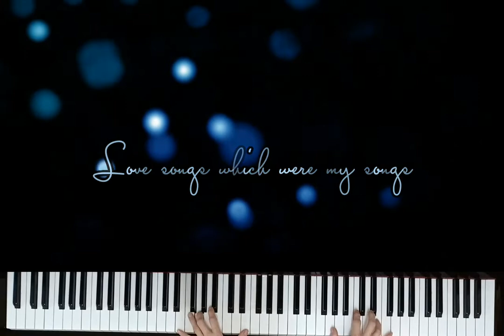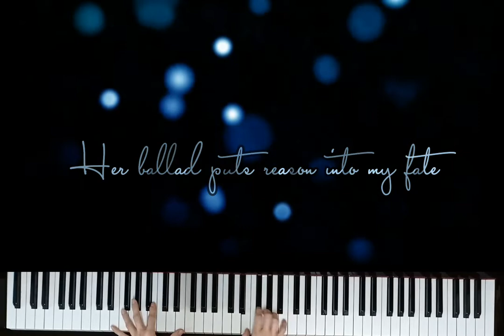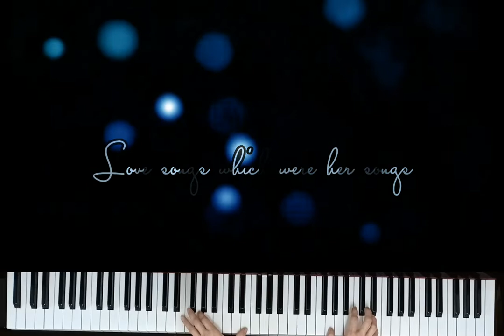Ballade pour Adeline by Richard Clayderman . Piano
Ballade pour Adeline ♪ piano play with lyrics and subtitles

Instrumental by Richard Clayderman
Composed by Paul de Senneville

Your relentless support is my biggest motivation for consistent creation of good piano music content. BIG thank you!